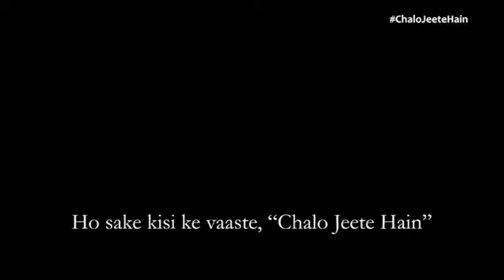Chalo Jeete Hain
An impressionable young boy, Naru’s pursuit of the meaning of life by doing the most he can for others. This film is inspired by true life events from Indian PM Modi’s life.